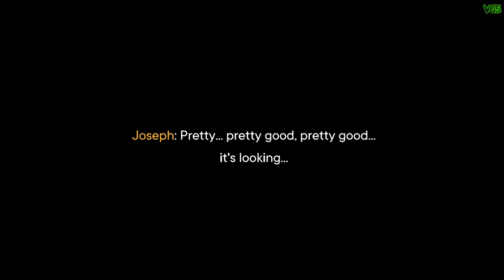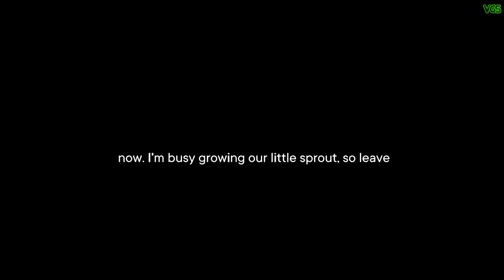FAR CRY 6 COLLAPSE DLC - Story + Secret Ending EXPLAINED! What Happened to Joseph Seed?